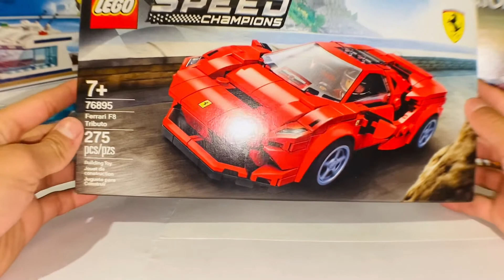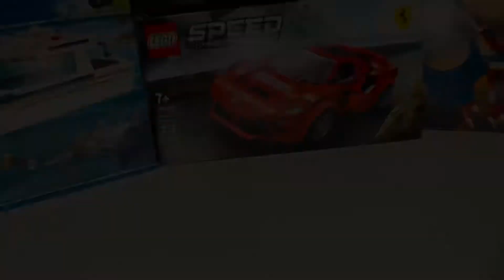LEGO Speed Champions- Ferrari F8 tributo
Aquí te dejo el enlace del canal para que puedas ver más contenido

Set 2020
Precio
19.99 $
19.99€
400 MNX